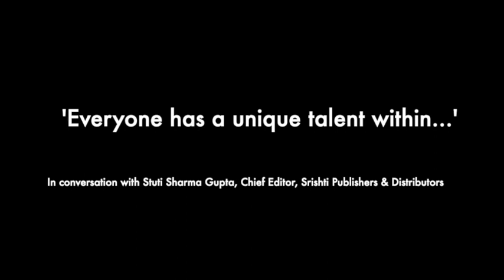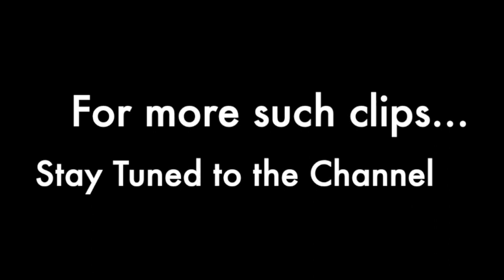Discover Your Talent…and then work hard on it!